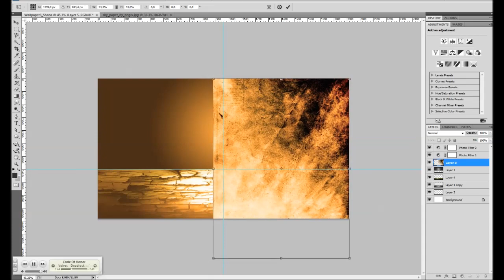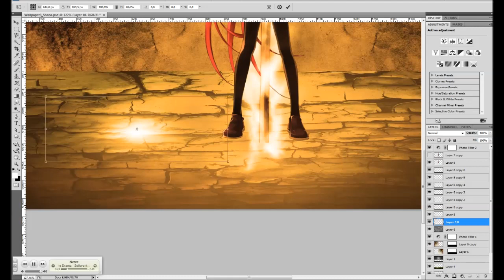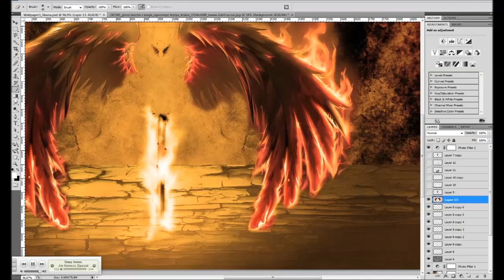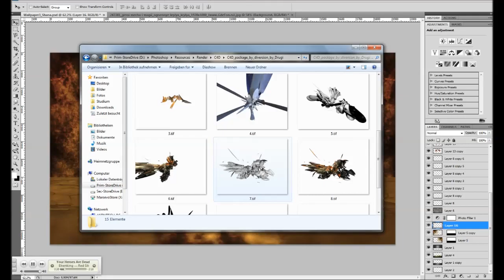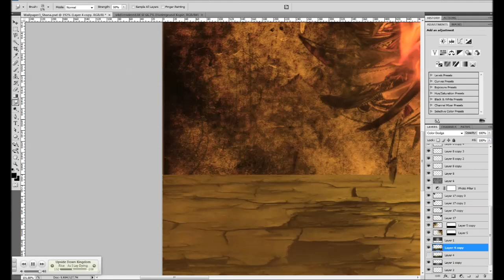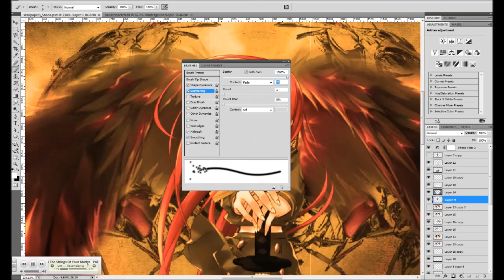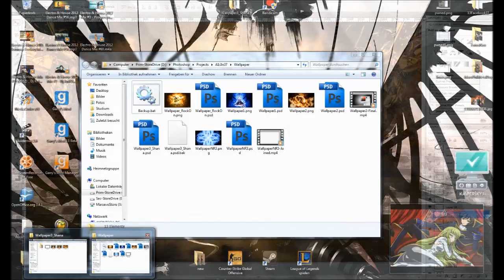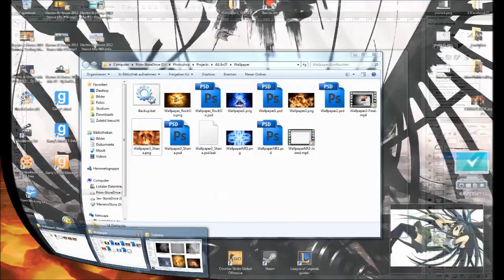Wallpaper 3 - Shana of the Burning Eyes (Speedart by A1i3n37)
Shana is one of my top fav Anime-Characters out there! =D
Soo I hope you like this new Wallpaper! c:

Character: Shana from "Shakugan no Shana"

Songs:
.) Stan SB - Give Them Hell
.) Matrix & Futurebound - Magnetic Eyes (feat. Baby Blue)
.) Fracus & Darwin - Out of Control ft. Kyla
.) Camo & Krooked - Watch It Burn (Ft. Ayah Marar)
.) Netsky - Iron Heart